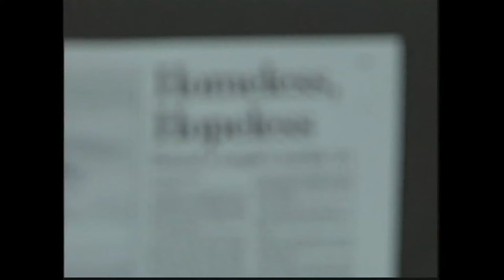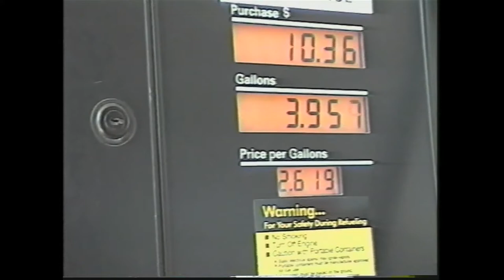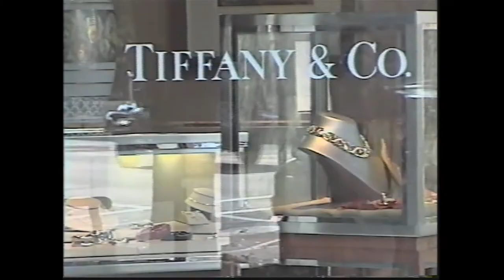Homeless In The Hamptons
"Homelss In The Hamptons" is a short documentary written and directed by Meri Wallace and shot and edited by Rich Westlein/Meri Wallace.  This combined effort is the result of much research and video production by Meri Wallace.